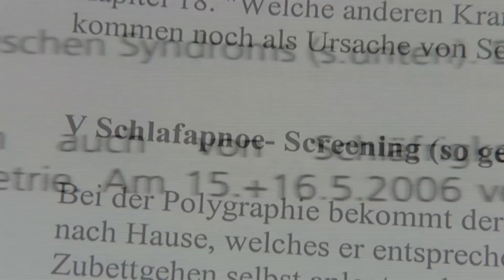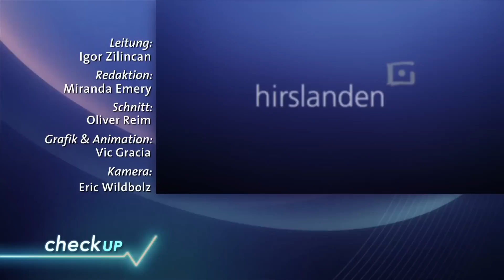Narkolepsie - Hirslanden & TeleZüri: Gesundheitssendung CheckUp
Montague Witham ist manchmal beim Spazieren eingeschlafen, sein Hund hat ihn jeweils zurück zu seinem Haus geführt, erst vor der Haustür ist er wieder aufgewacht. Seine ständige Müdigkeit hat mit einer Krankheit zu tun, die man Narkolepsie nennt.

Diese äussert sich mit Schläfrigkeit und Übermüdung auch am Tag. Montag Witham ist sogar bei seinem ersten Date mit seiner Frau plötzlich eingeschlafen. Die Krankheit führt oft zu Ausgrenzung und sozialen Problemen in Beruf und Privatleben.

Ein weiteres Symptom sind sogenannte Kataplexien. Bei grosser Aufregung kann die Muskelspannung zusammenfallen. Die Betroffenen sacken regelrecht zusammen. Bei Narkoleptikern konnte man feststellen, dass der Stoff Hypokretin im Hirn nicht genügend ausgeschüttet wird. Diese Substanz ist bei der Steuerung des Schlaf-Wach-Rhythmus beteiligt.

Narkoleptiker haben oft einen langen Leidensweg hinter sich, bis man die Krankheit diagnostiziert. Es gibt keine Heilung für die „Schlafkrankheit", wie man sie im Volksmund nennt. Man kann sie aber mit Medikamenten behandeln. Die Betroffenen müssen mit Einschränkungen leben, ihr Leben strukturieren und z.B. auch am Arbeitsplatz eine Schlafgelegenheit haben.